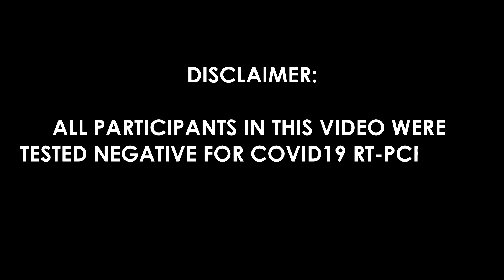Anong gustong patunayan ni Mark Villar? | Ogie Diaz